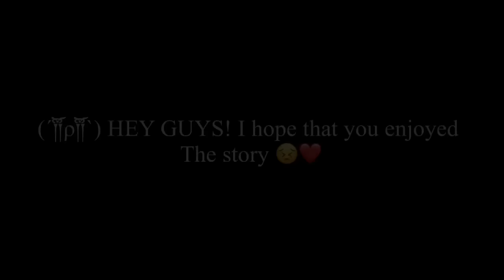~THE POPULAR BULLY AND THE LONER~ [gacha] Gachalife mini movie 🍿 -GACHA LIFE